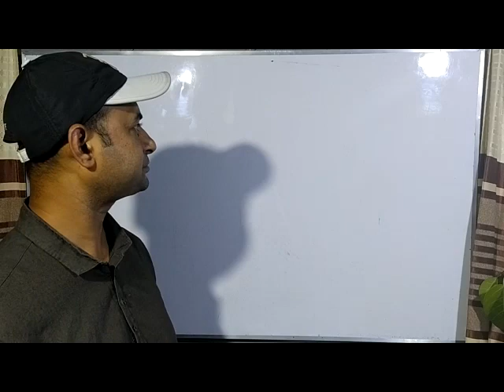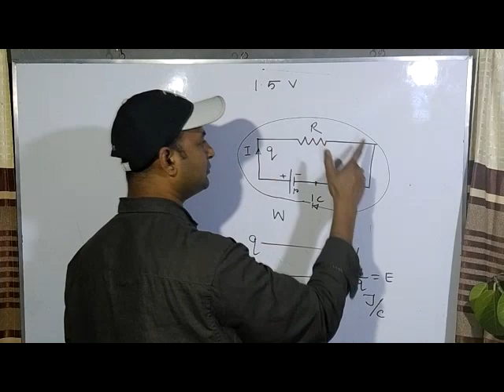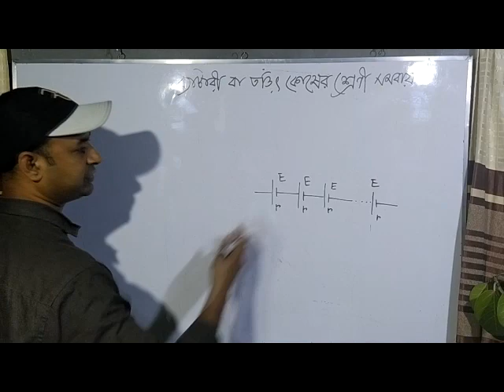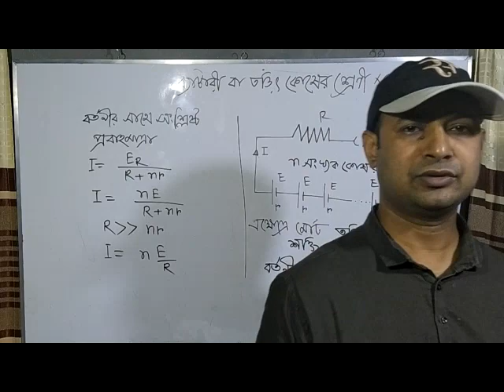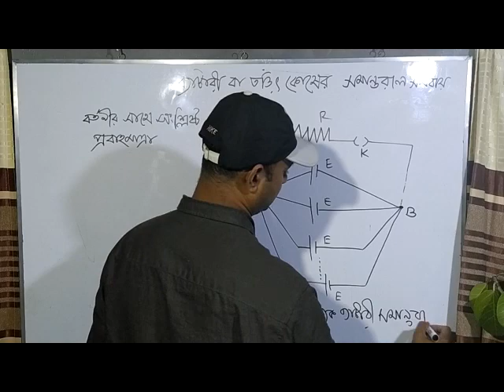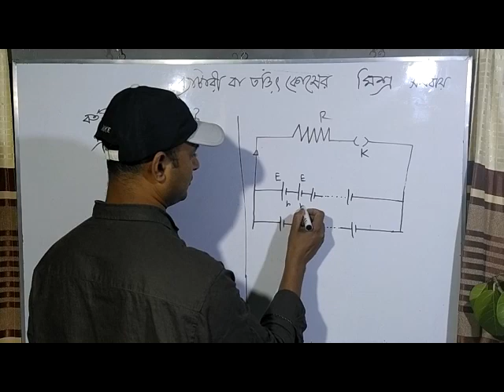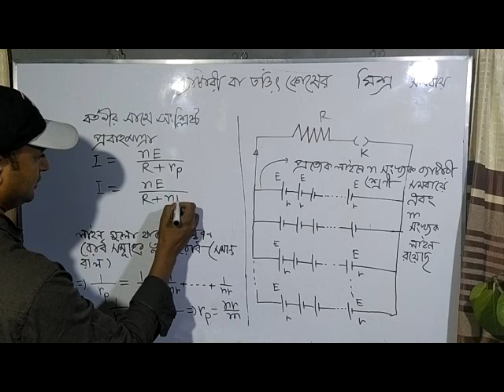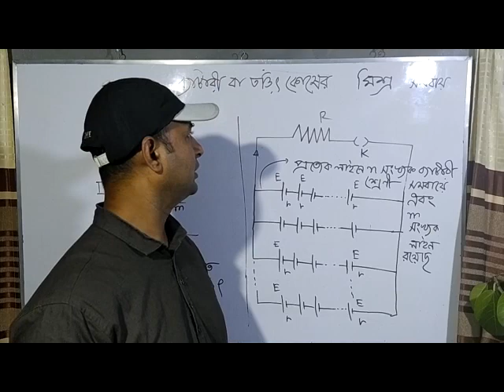চলতড়িৎ১ ঙ,জনাবমোঃশাহনওয়াজ, প্রভাষক, রাজশাহী সরকারি সিটি কলেজ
This lecture on series, parallel and combined connection of Battery hope it will be fruitful